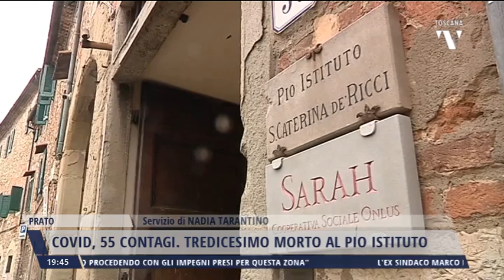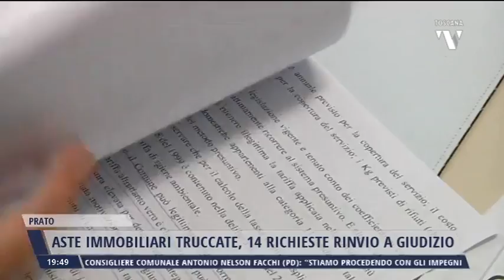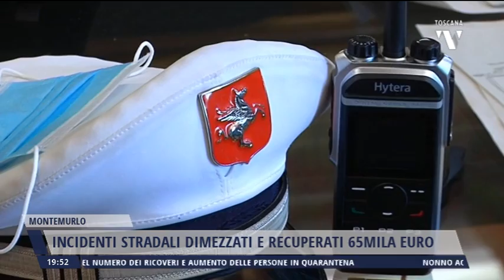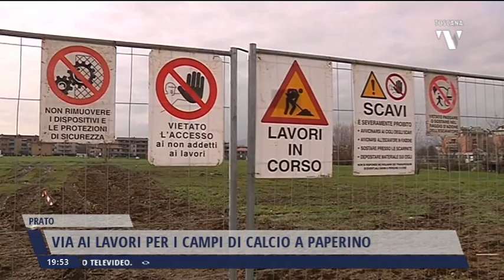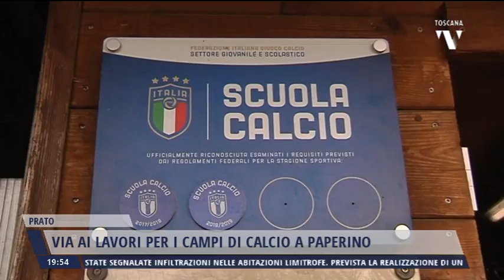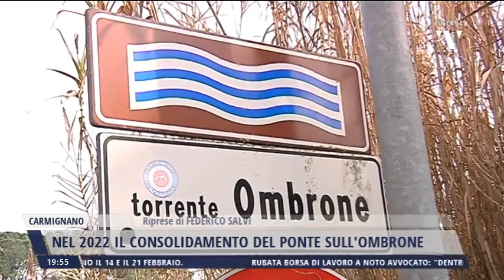2021-02-05 NOTIZIE DI PRATO TG ORE 19.45